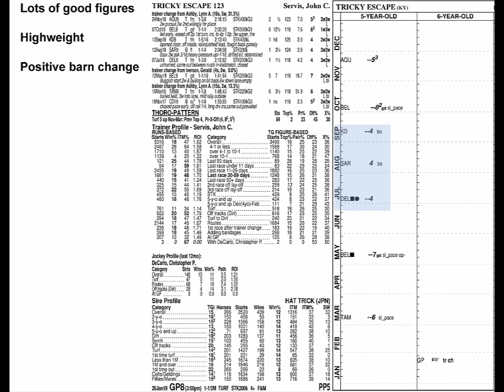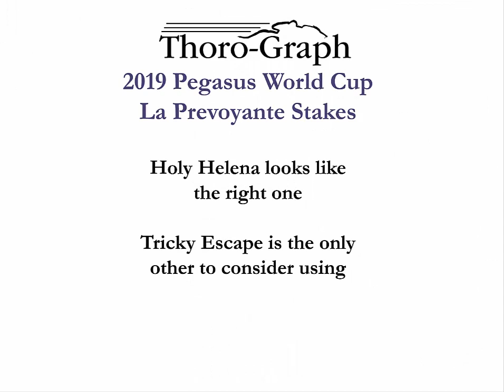Pegasus World Cup 2019 La Prevoyante Stakes